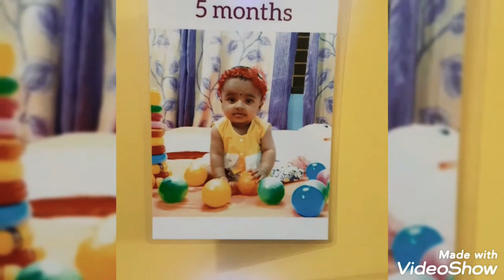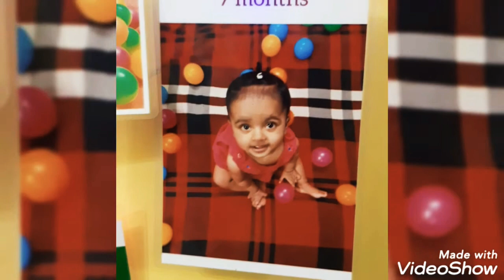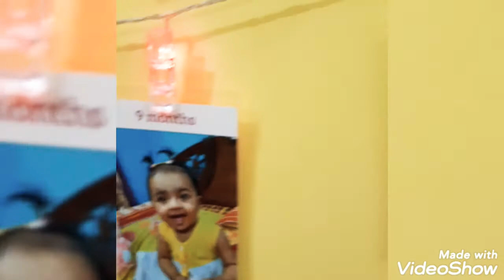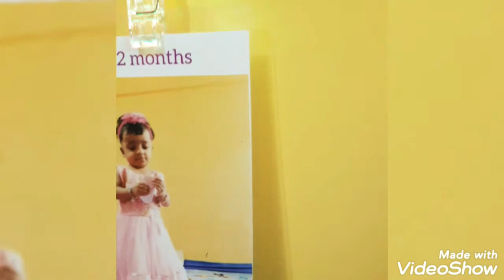Our Baby Birth Vlog...❤️🥰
In this video,We have shown our first baby's birth vlog. She is a baby girl. Her full name is Debadrita Debnath Pihu and she is 18 months old now. You will see some memories from her birth to 18 months. So guyz,keep your eyes on this full video.